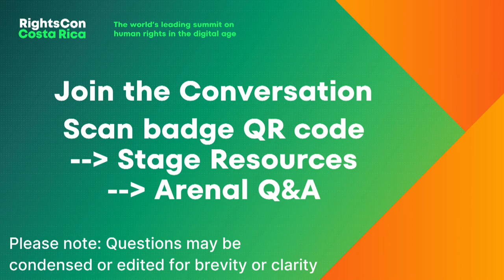In Conversation with Amandeep Singh Gill and Melissa Chan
Join Amandeep Singh Gill in conversation with our Studio Host, Melissa Chan, as they discuss the progress of the UN Global Digital Compact process, the call for the global regulation of spyware technologies, and the UN’s role in the governance of emerging technologies such as AI.